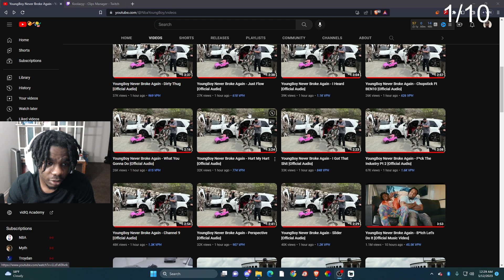YoungBoy Album Was Disappointing...